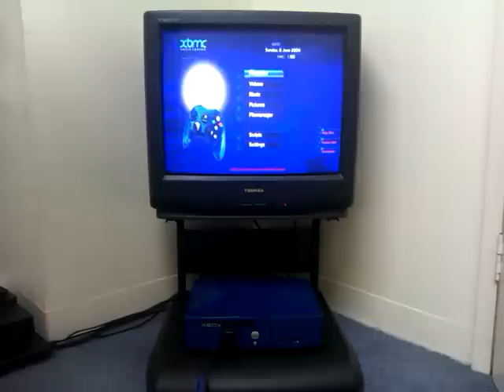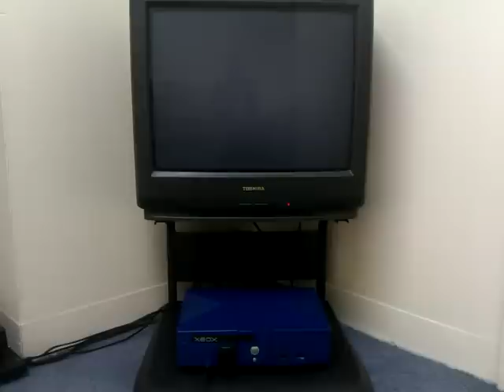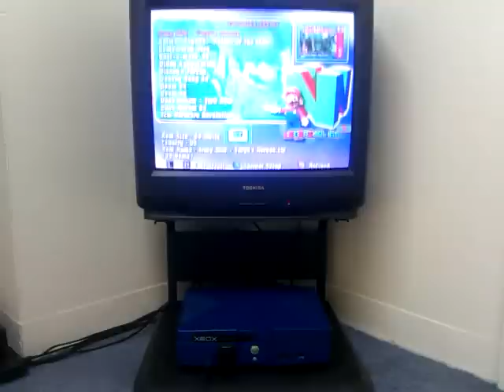Modded Original Xbox with usb ports XBMC and Emulators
My Sprayed and Modded Original Xbox running Xbox media center with usb ports and Emulators.

Xbox To USB Controller Mod with 2GB internal removable USB Flash Drive with 153 arcade games

Xbox To USB Controller Mod (UPGRADE) with a 4GB internal USB Flash Drive with 355 arcade games